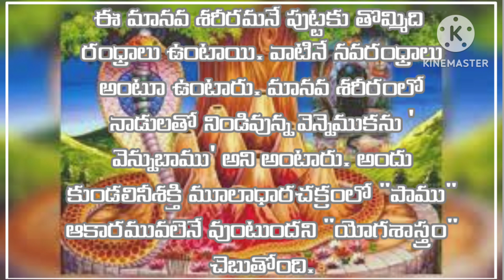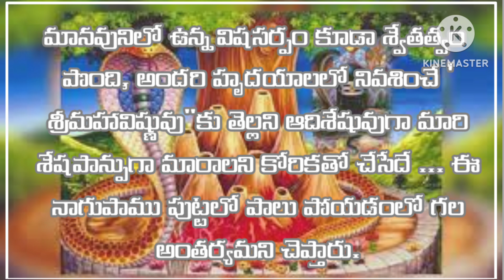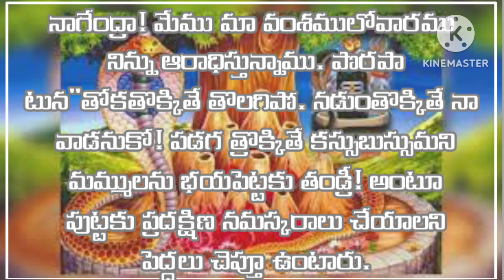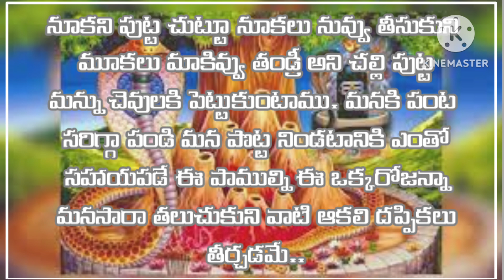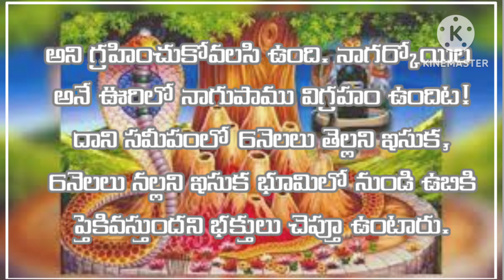నాగుల చవితి విశిష్టత ll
ఈ యూట్యూబ్ వీడియోలో  నాగుల చవితి విశిష్టత గురించి వివరములు ఇవ్వబడుతున్నాయి.

నాగుల చవితి విశిష్టత అందుబాటులో ఒక వెంటనే వ్రతముగా ప్రస్తుతముగా సెలవుచేయబడే పండుగ. ఇది అన్ని రెండు సప్తముల నందు వచ్చేది. ఇది అన్ని జాతీయాల్లో వెంటనే అత్యంత ప్రముఖంగా ఉంటుంది. ఇది నాగుల చవితికి చెందినంతటి ప్రముఖ పండుగల్లో ఒకటి. ఈ పండుగను భగవానులు నాగులు చవితి వ్రతంగా ఆచరిస్తారు. ఈ వ్రతం చేసేవారికి సుఖము, ఆరోగ్యం, ధన లాభాలు సాగుతాయి. ఇది ఆంధ్రప్రదేశ్ లో అధికంగా ఆచరించబడే పండుగ.